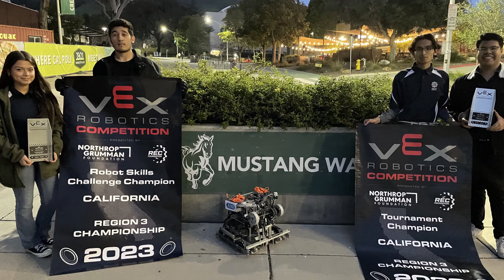VEX Robotics VRC Spin Up | 424B Worlds Reveal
Competition footage provided by San Luis Obispo High School

Watch:

 • Growth, not Stagn...